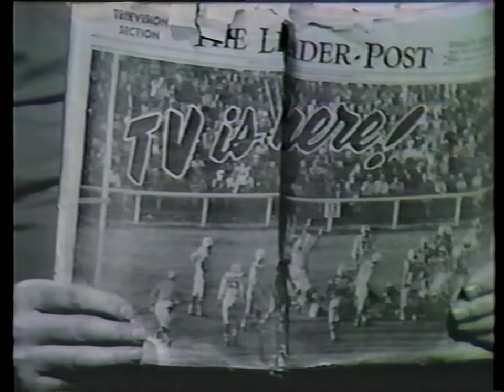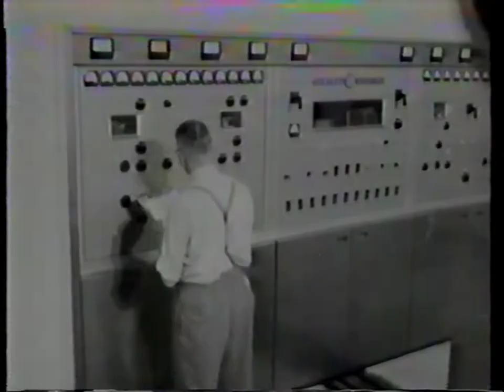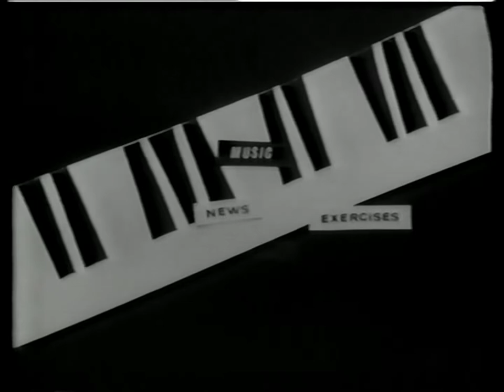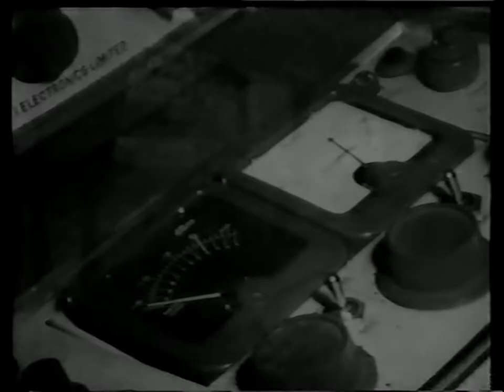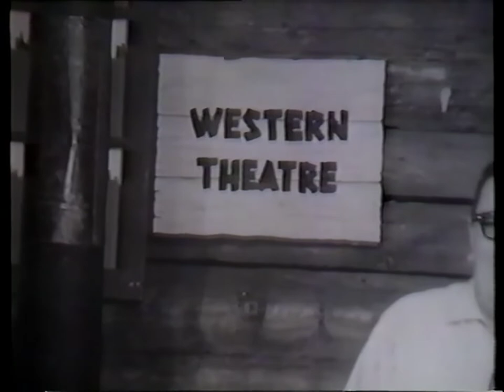"The Early Days of CKCK Television" - CKCK-TV Regina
From 1979's 'CKCK2: The Silver Years' 25th anniversary special.
Copied from 2" Quad tape (RCA TR-70C) to DVD (Panasonic DVD recorder) by Lyle Pitzel, 2004. Transferred/edited (Adobe CC) and deinterlaced/upscaled (Hybrid) by Mason Pitzel, 2022.
Sharing TV broadcast ephemera from VHS